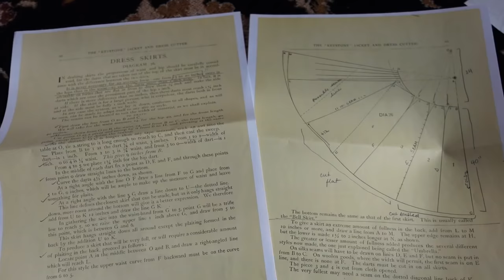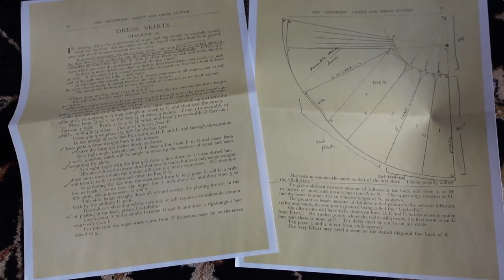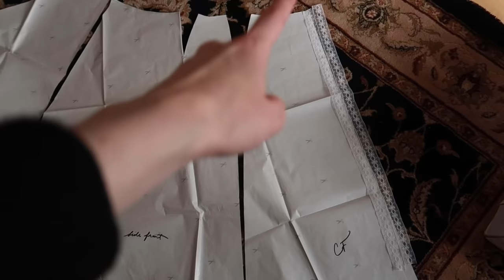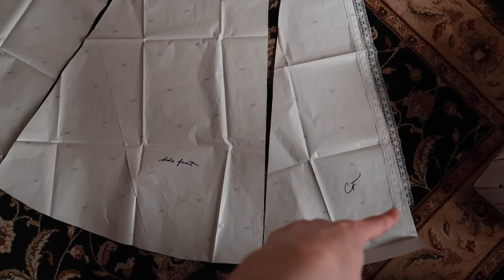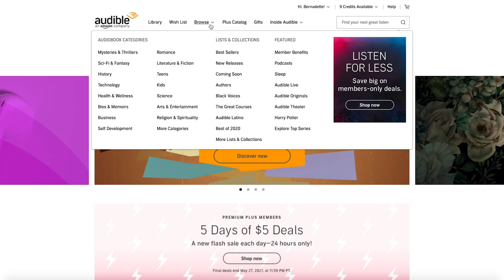A Lacy Edwardian Skirt (Made with Edwardian Sewing Methods)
MATERIALS USED:
Cotton voile: Fabric Garden, NYC (10 yards)
Lace in varying styles and widths: Cathryn Collins on Etsy

Useful Tools for Those So Inclined:
-Clear 18-inch ruler
-Steel-headed straight pins
-Every size & weight needle you will probably ever need
-My most favorite (& stupidly fiddly) #10 sharps, the tiniest needles
-Ye Trusty Olde 8” shears (tartan ribbon not included)
-Small thread snips that literally everyone seems to have
-(But I’ve also just found these that are a unicorn and I am severely tempted; I should not be trusted with Amazon

Want to get started with hand sewing?
🕯Check out my Skillshare original course, “Hand Sewing Basics: Working Wonders with Fabric, Needle & Thread”.

Music
"Little Hero" by Aleksey Chistilin (Artlist)
"Organum" by Biba DuPont (Artlist)
"Reflections" by Borrtex (Artlist)
"Broken Vals [Alternative Version]" by Biba DuPont (Artlist)
"Valse pour le premier Jour du printemps" by Biba DuPont (Artlist)
"Still Life" by ANBR (Artlist)
"Catalonia" by Aleksey Chistilin (Artlist)

0:00 - Introduction and Design
3:55 - The Sewing
26:12 - The Reveal
28:32 - Solving the Woes of Humanity with Audible (ad)